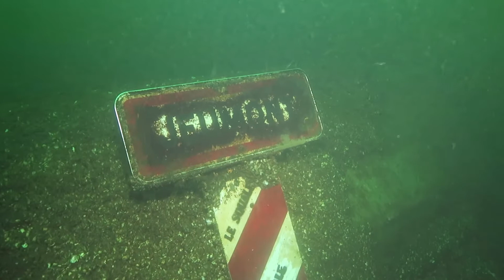PT 20170803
Plongée Classique Plate Taille